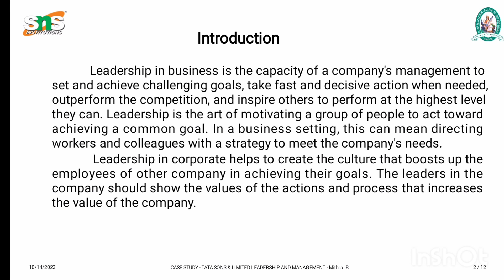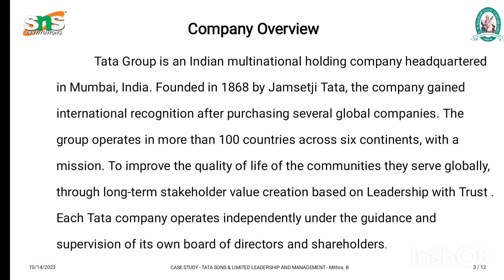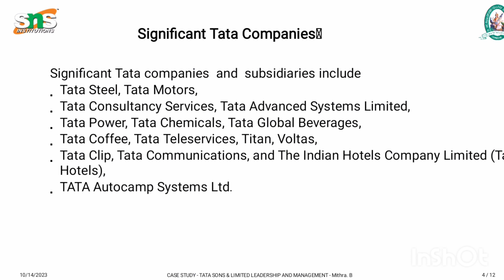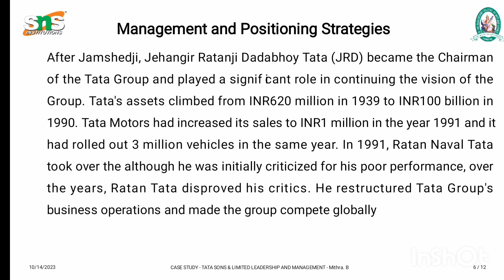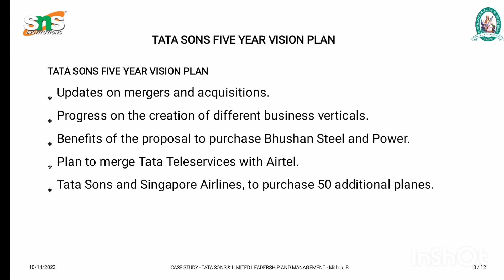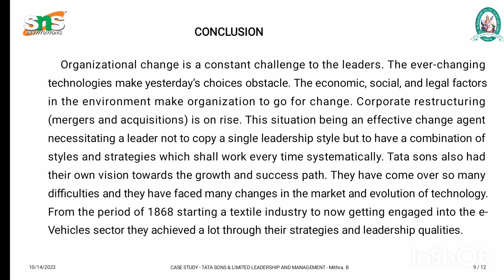Mithra.B|Assistant Professor|Case Study onTata sons limited Management and leadership|snsinstitution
Overall, Ratan Tata's leadership style, marked by humility, a focus on social impact, and the ability to transform decisions into successes, has set him apart as a visionary leader.

Sources said that Sharma will receive an annual salary of over Rs 4.5 crore along with perks, while Uppaluri will receive a yearly pay of more than Rs 3.5 crore in addition to benefits.

Tata Sons Chairman N Chandrasekaran received a remuneration of Rs 113 crore during the financial year 2022-23, making him probably the highest paid corporate chief executive officer (CEO) among non-promoters in India Inc.